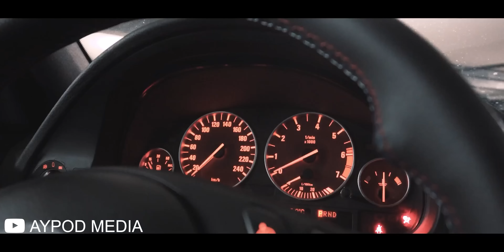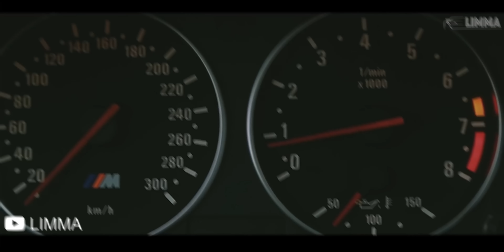So You Want a BMW E39 M5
⭐Want to see what other people are running on their E39 BMW M5? Check them out in our gallery today!

When you're dealing with a car manufacturer that has been around as long as BMW, you can't help but appreciate the little things. The E39 M5 is just one of those little things we are going to take the time to appreciate today. This driver-oriented luxury sedan made its first waves in 1998, does it stand the test of time? Today, Alex is here to talk about what it might be like to own an E39 BMW M5

🚘 Add YOUR car to our Fitment Gallery!

🔥 Browse Wheel & Tire packages for your car!

🔧 Fitment Industries Garage channel!

Check out wheels for your BMW M5 HERE!